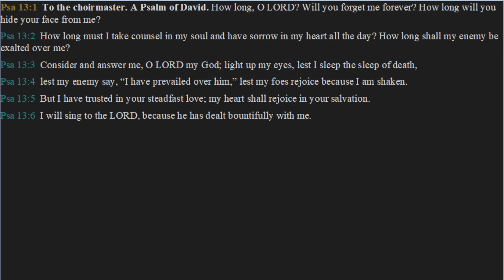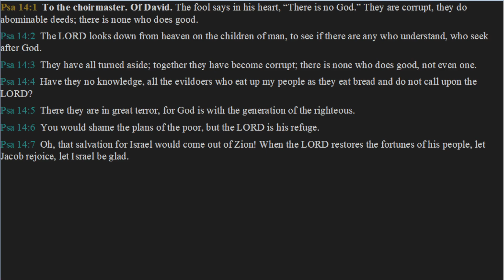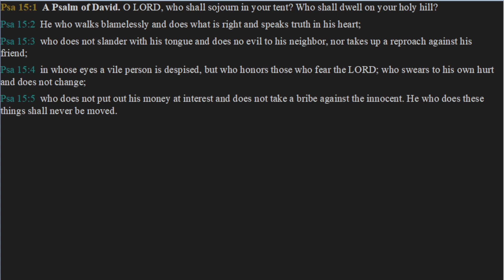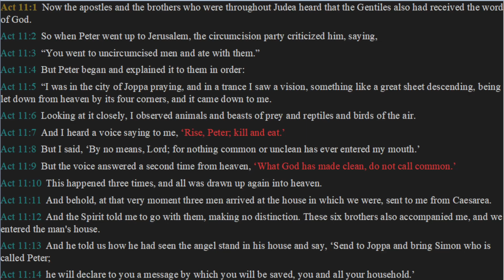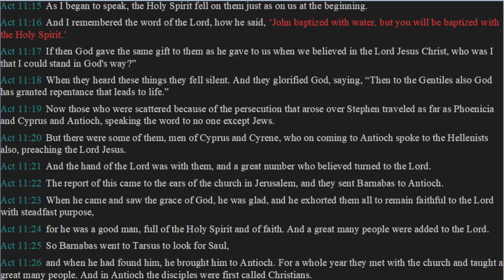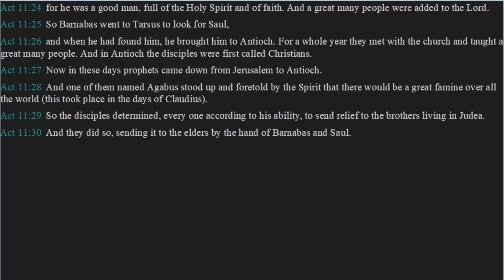Daily Bible Reading Day 196 - Psalms 13, 14, & 15 and Acts 11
Today's daily bible reading comes from the book of Psalms chapters 13, 14, & 15 followed by Acts chapter 11.